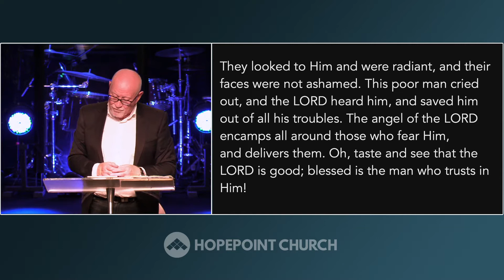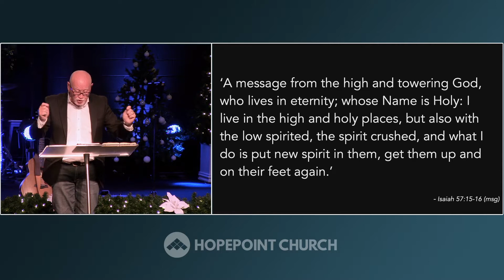Yahweh // Week 5 // Ps Warren Mortomore